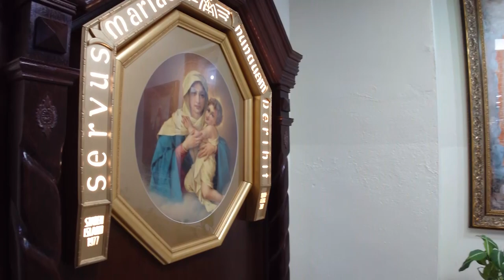Iglesia en Salida NY Iglesia Santa Rita y Mons Berzosa